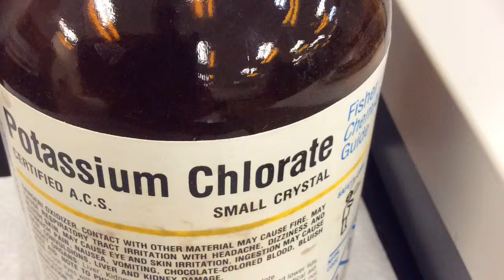Oxygen lab chem1110